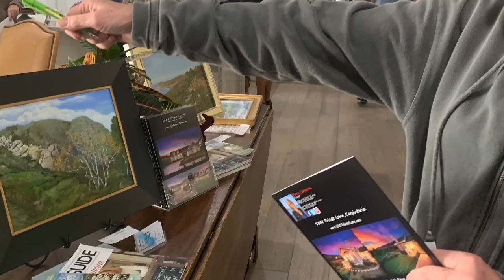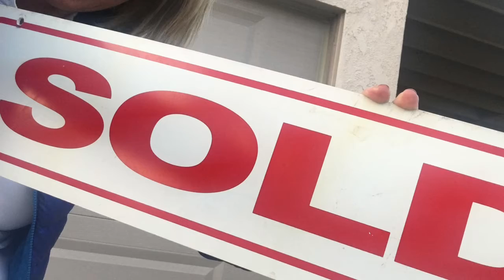Open House & Art Show